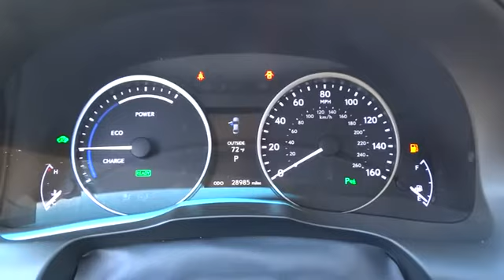2014 Lexus ES 300h Austin, Georgetown, Round Rock, San Marcos, Bastrop, TX L5807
2014 Lexus ES 300h
2014 Lexus ES 300h Hybrid - Stock#: L5807 - VIN#: JTHBW1GGXE2057526